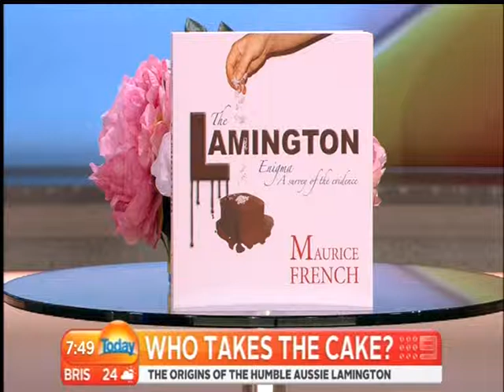Lamington Cake History